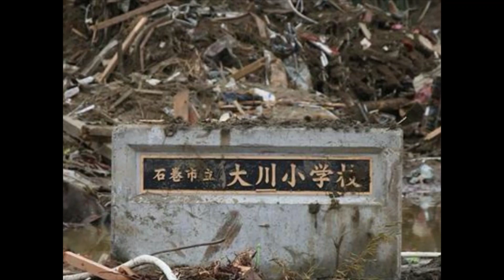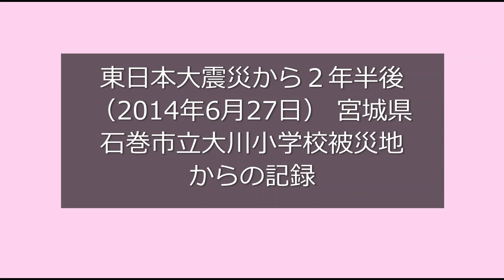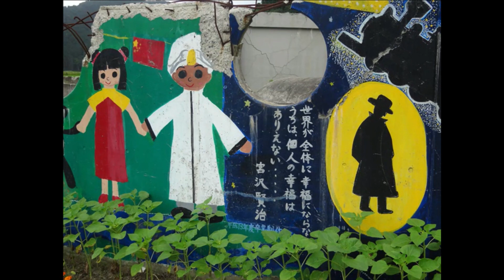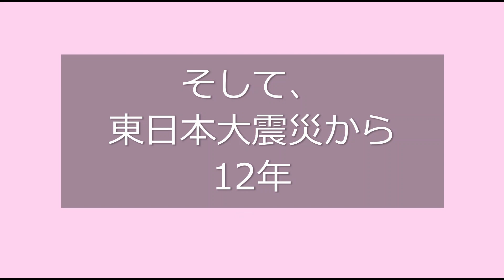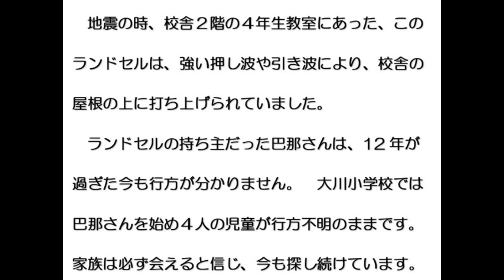津波に襲われ、児童74人、教職員10人が亡くなった。東日本大震災から２年半後の（2014年6月27日） 宮城県 石巻市立大川小学校被災地からの記録 そして震災から12年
自分は、広告収益を目的とはしない、アマチュアのYouTubere です。
視聴回数やご視聴者さま登録を増やす目的で、動画を作成いたしておりません。
ですので、
本動画は、自分の都合またはYouTubeの事由により、
突如として削除するか削除される場合があることをご了承お願いいたします。

本動画内のＢＧＭとして使わせていただきました「赤いランドセル」という曲は、Ｆ２３さんのオリジナル曲です。ライブで録音し、Ｆ２３さんからの承諾を得て使用させていただきました。
赤いランドセル：作詞・作曲・歌唱　Ｆ２３

赤いランドセルは、2022年9月11日ＮＨＫで「大川小の伝承施設にランドセル展示 児童は今も行方不明」？というタイトル？で放送された番組のイメージソングとのことです。

東日本大震災で石巻市立大川小学校は津波に襲われ、児童74人、教職員10人が亡くなった。
そして、今でも４人の児童が行方不明のままです。

いつか‥自分なりに‥
なぜ、宮城県石巻市立大川小学校でだけ、こんなに多くの犠牲が出たのか？　ということに対して‥その答えは…ないものの、何らかの形で残しておきたいと考えていました。
たくさんの報道資料や映像‥裁判記録やその資料、遺族の方々の悲痛な声・思い‥それぞれ立場が違えば同じ思いなのかというと…遺族の方々にも微妙な？　温度差がある‥　その微妙な思いが大きな隔たりとなっていたり、と…思いは様々‥
ただ…あの避難するまでの校庭での４０分‥、やはり大人たちに油断と判断の誤りがあったのではないか、と。
なぜなら、津波が来る直前まで、市河北総合支所の６人の支所職員が、大川小付近にいて、拡声器で避難を呼びかけていたからである。
だからといって、学校の校庭にいた先生方を非難できる立場にない。先生方だけでなくその地域に住む住民の方々も、拡声器で避難を呼びかけていても一向に避難しようとはしなかった、という。
３月中にアップできて、よかったです。